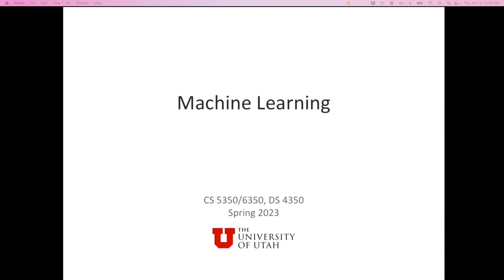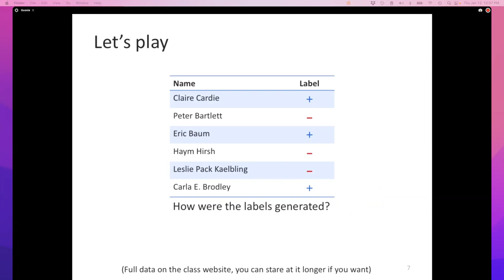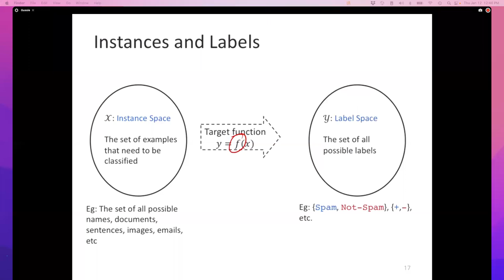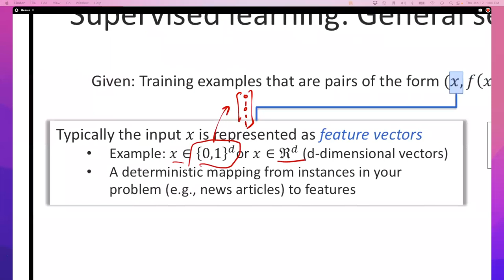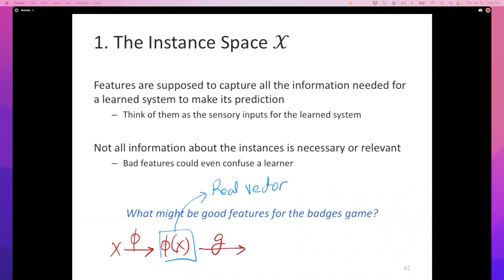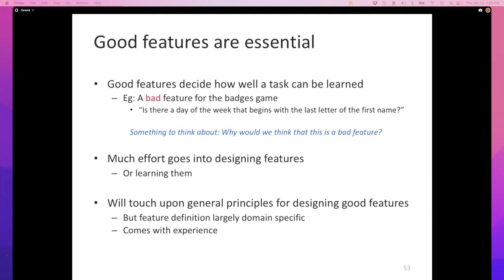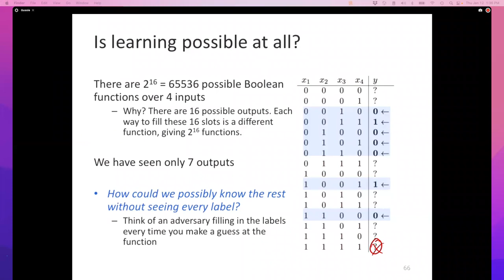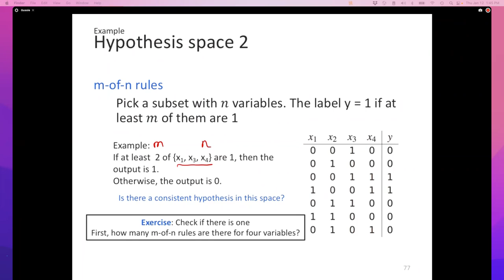Machine Learning: Lecture 2: Supervised Learning - The setup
In this lecture, we will look at the general setting of supervised learning. We will start by continuing the badges game. Then, we will spend the rest of the lecture defining the various spaces associated with supervised learning: instance space, label space, hypothesis space. We will look at examples of how the choice of hypothesis space is very important.